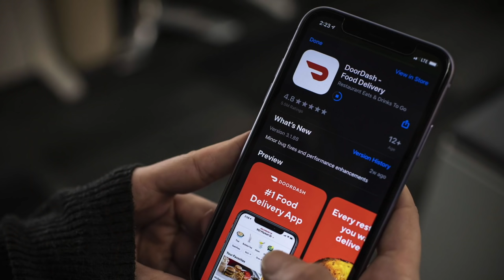We Got Attacked By Gang Members - UNFILTERED #96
Matt more of Suzy, follow her @SuzyAntonyan